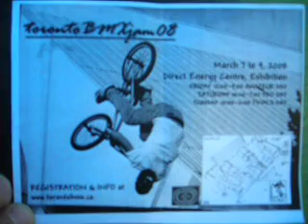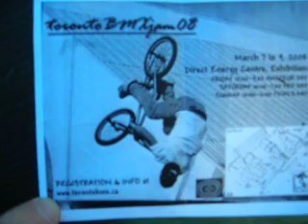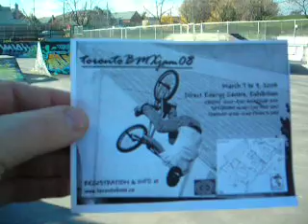2008 Toronto Bike Show BMX Jam Advertisement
Leading up to the 2007 Grey Cup event... Michael Heaton is thinking ahead to the March 2008 Toronto Bike Show BMX Jam. Mr. Moxley graced the Wallace Emerson Community Centre BMX Bike Park with his presence... and was photographed upside down on his BMX Bike for Mike's advertisement shown here...